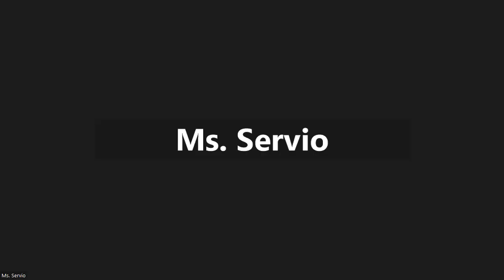Proverbs Ch 2 Continued Instructions for Godly Wisdom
Tonight's Bible study lesson continues our look at godly instructions that lead to holy living by getting wisdom and understanding.